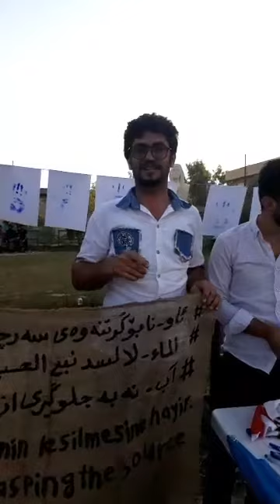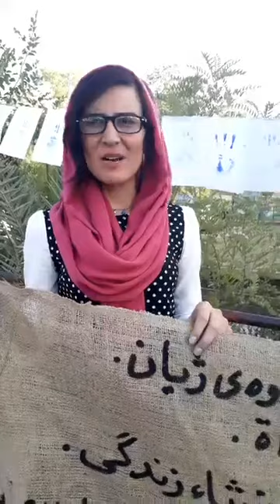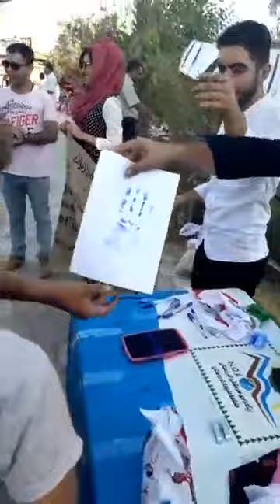ژینگه‌-كه‌مپینى ئاو له‌ سه‌رشه‌قام, گه‌رمیان, كه‌لار